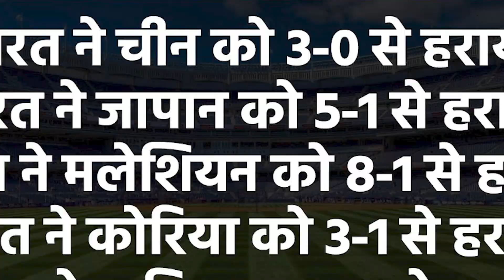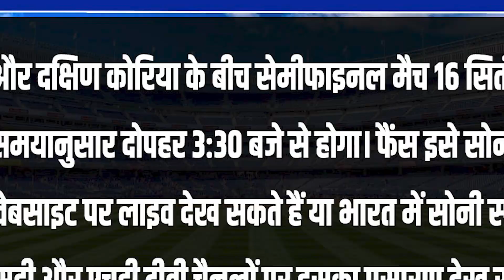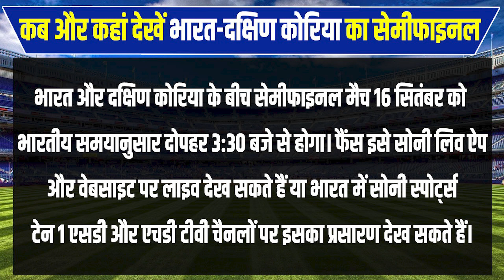Asian Champions Trophy: कब, कहां और कैसे फ्री में देखें Team India और Korea के बीच Semi Final मैच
Asian Champions Trophy के Semi Final में Team India का मुकाबला Korea से होगा. लीग स्टेज के मैच में भारत ने कोरिया को एकतरफा मुकाबले में हराया था. इस बार भी टीम इंडिया को जीत का फेवरटे माना जा रहा है.

Team India will face Korea in the Semi Final of the Asian Champions Trophy. In the league stage match, India defeated Korea in a one-sided match. This time too, Team India is being considered the favorite to win.